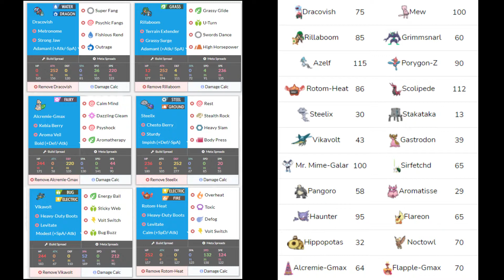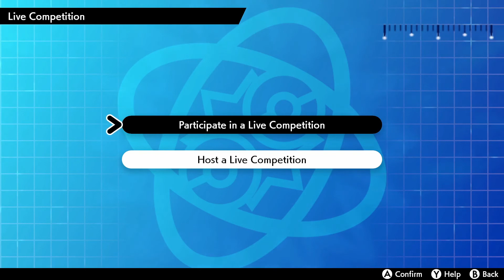Flapplegasted | UPA S1W3 vs Alabama Rollouts/MidPokeMaster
ME AND MY HOMIES HATE WATER ABSORB

The background music audio is a little too loud, shouldn't be a problem next week :3

Join the UPA Fan Server to follow along with the season!